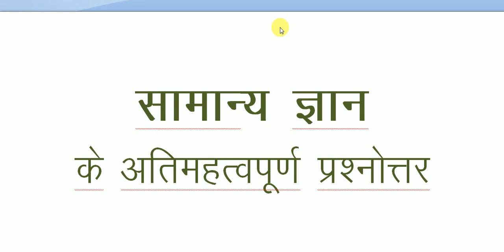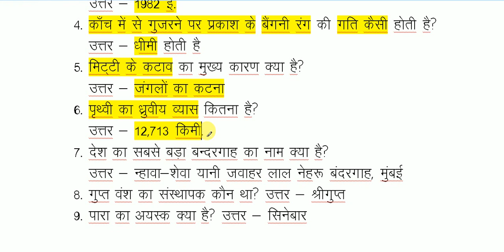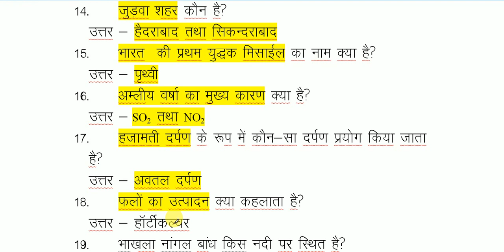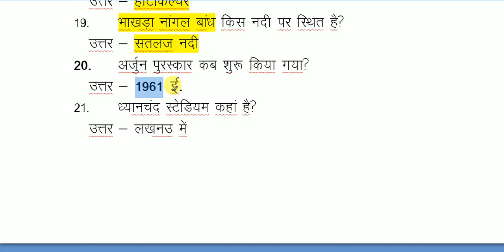Important GK For Bihar Police Constable, Sub Inspector, BSSC, JSSC and other exam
महत्वपूर्ण सामान्य ज्ञान प्रश्न/ Important Gk For Bihar Police Constable, Sub Inspector, BSSC Inter Level Exam , JSSC and MP S.I., UP S.I. and all other competitive exam: In this video you will watch most important 21 questions answers.